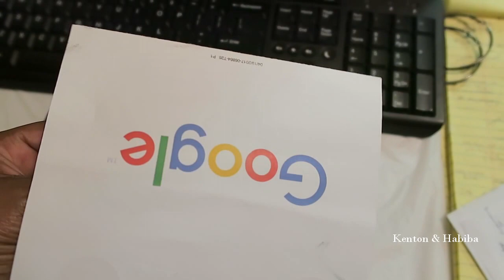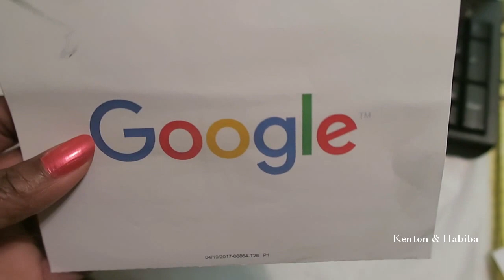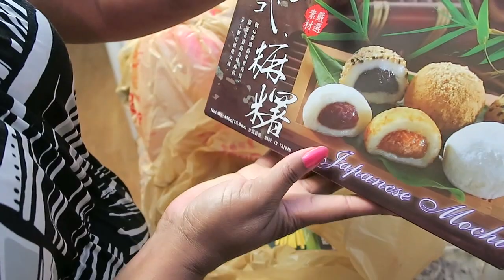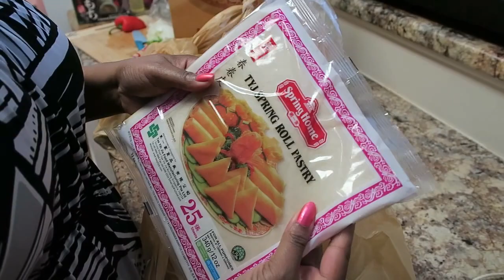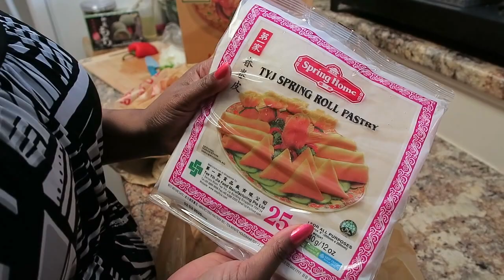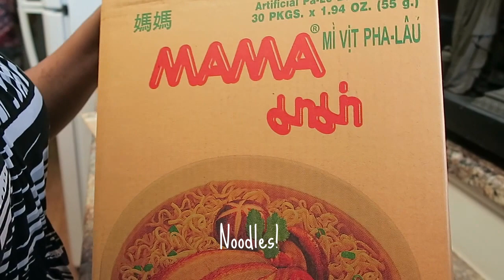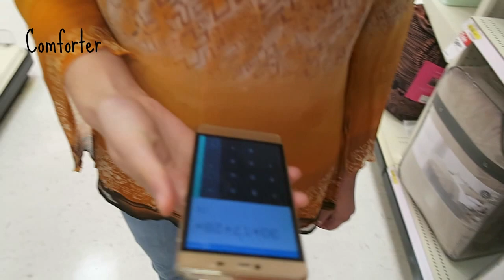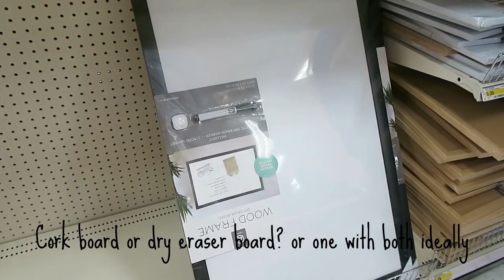Asian Market Haul & College Shopping at Target. Vlog #53 Kenton & Habiba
Please open* I don't know about you but I enjoy watching shopping hauls especially when it involves food! I hope you enjoy this Asian Market shopping haul and are inspired to try some of the items.
Summer is almost over and Khalid is going to college in a few days! can't believe we have a college kid already! He needs some basic supplies so on to Target we go!